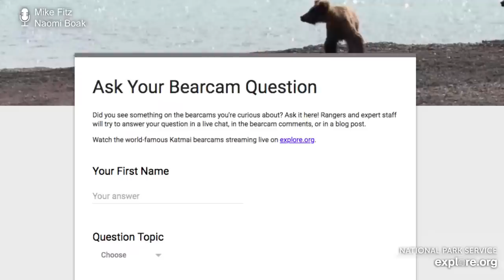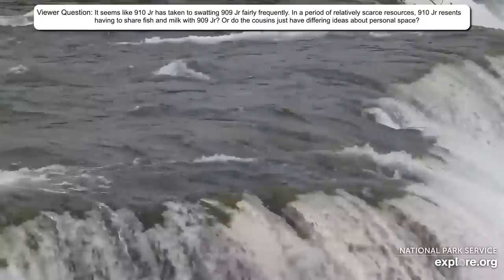Play by Play 7.20.23 | Brooks Live Chat